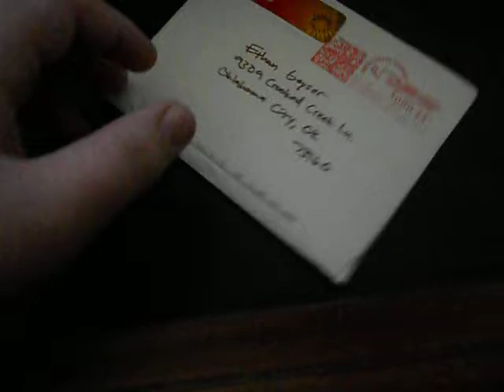Trade confirmation for Stewpidazle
Cool guy very nice trade binder. Go check  him out